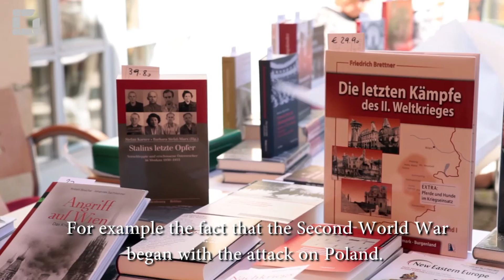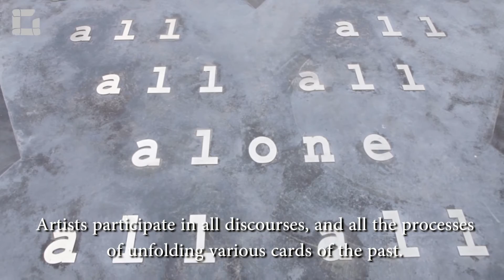European Remembrance Symposium in Vienna (2015) - summary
The 4th edition of European Remembrance Symposium in Vienna was organised by the European Network Remembrance and Solidarity on 11-13 May. Attended by over 200 representatives from 120 institutions dealing with the history of the 20th century, it was dedicated to the memory of the Second World War and all those who took part in it.

A series of European Remembrance symposiums was launched in September 2012 in Gdańsk.Subsequent editions took place in Berlin and Prague.